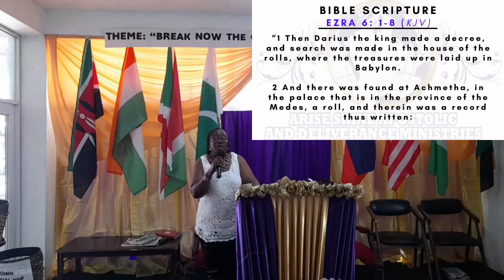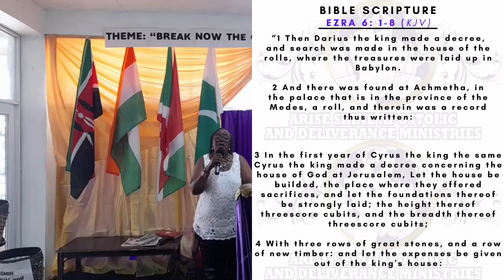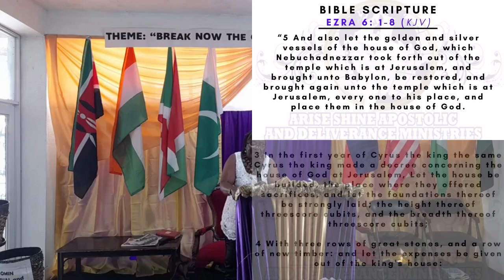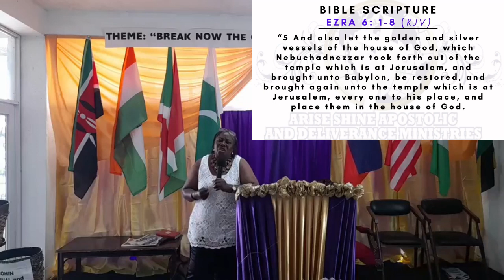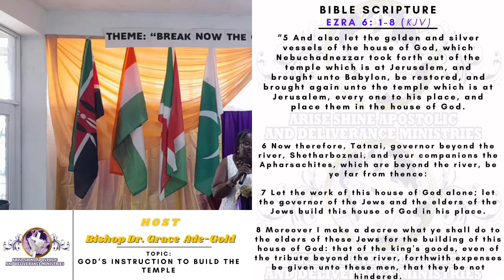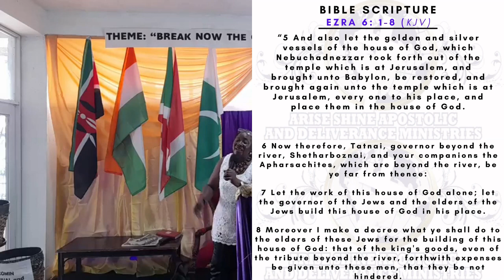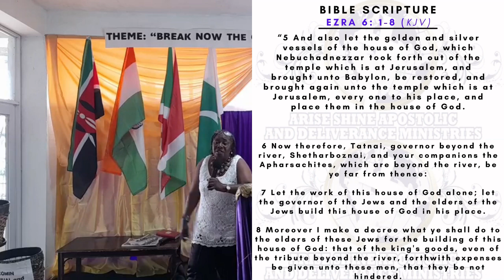Arise Shine Apostolic and Deliverance Ministries - God's Instruction to Build His Temple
"God's Instruction to Build His Temple"... the topic for this week's sermon.

Keep watching weekly as we delve into various topics in Christianity.

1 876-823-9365 or 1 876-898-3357

Arise Shine Apostolic and Deliverance Ministries
64 Seaward Drive, Kingston 10 (off Molynes Road, across from Tankweld)
Jamaica

Join us at our Kingston location on:
Sundays at 8:30am for our Church Services
Wednesdays from 10am-2pm for our Fasting, Prayer and Teaching Service

Join us via zoom on:
Mondays at 6pm for COMIN Prayers
Tuesdays - Fridays at 7pm for Global Bible College Courses

Passcode: jSb30r

Many books are available for sale! Get a copy today from those listed in the video!
You can also purchase some books on Amazon